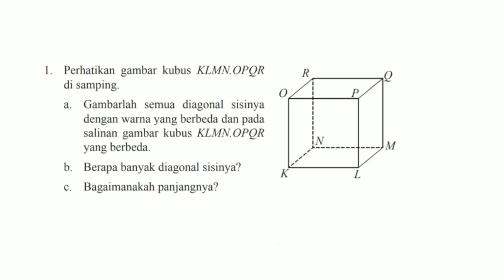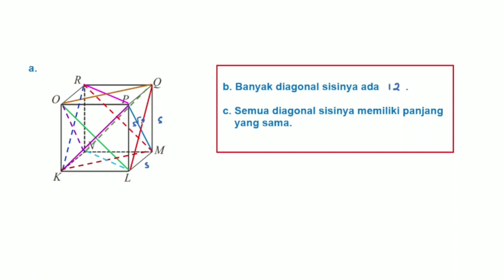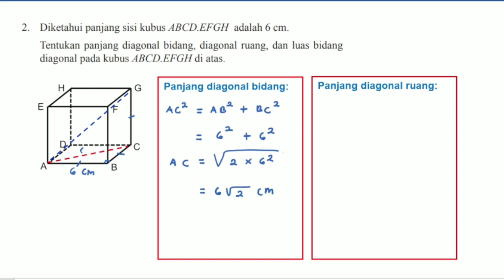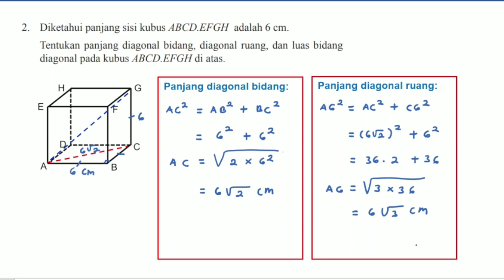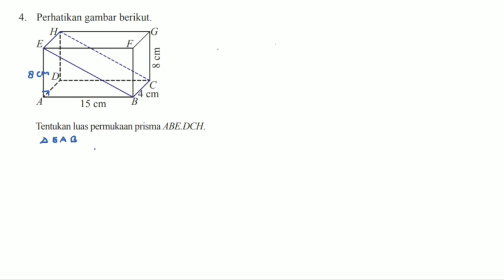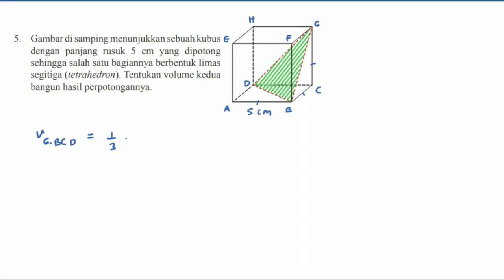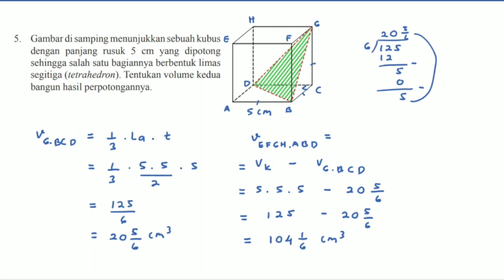Ayo Kita Berlatih 8.8 Matematika Kelas 8 Bab 8 no. 1 - 5 Semester 2 Kurikulum 2013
Ayo Kita Berlatih 8.8 Matematika Kelas 8 Bab 8 Bangun Ruang Sisi Datar no. 1 - 5 Semester 2 Kurikulum 2013